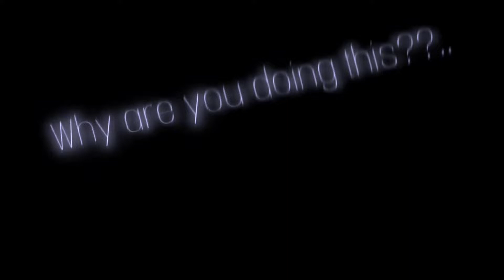Catradora edit •Happier by Marshmallow•